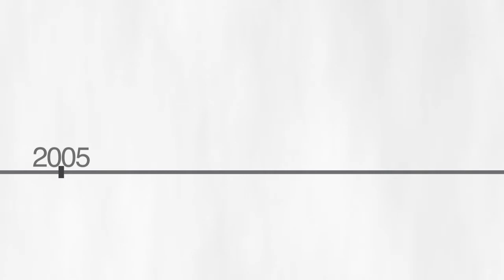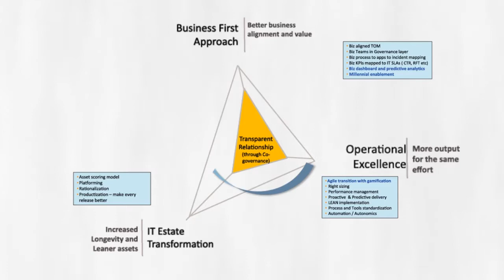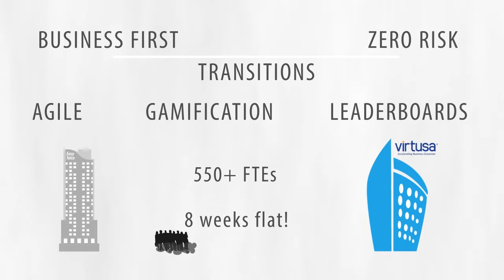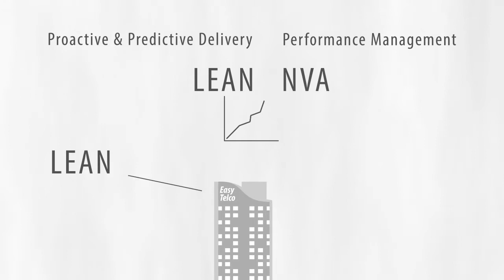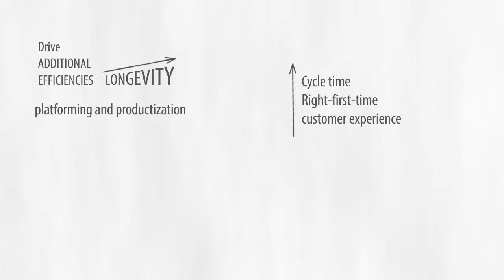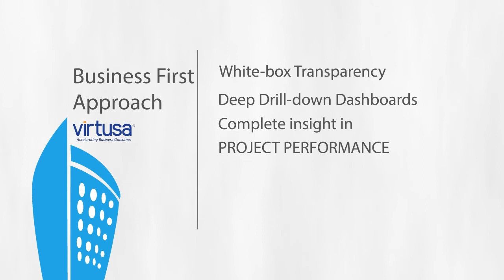Virtusa ASM Video